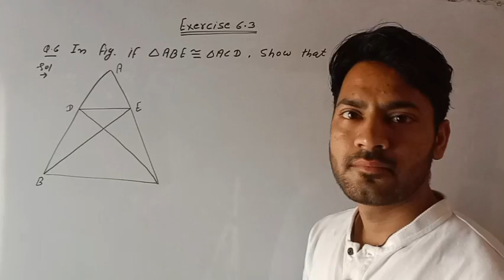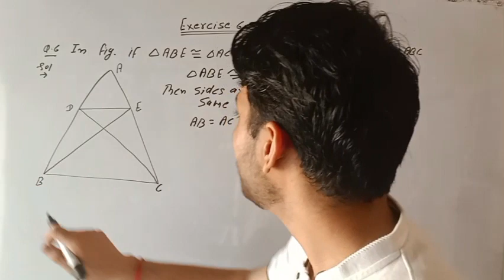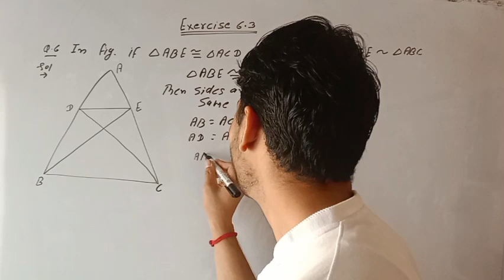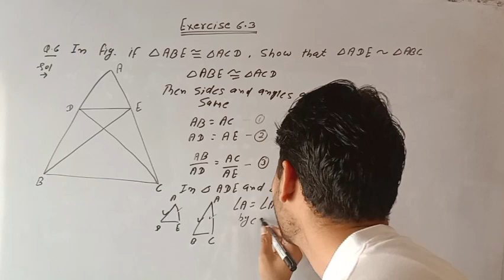class 10 maths exercise 6.3 question 6 new2023 _24 rbse English medium